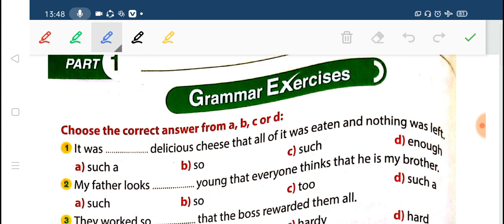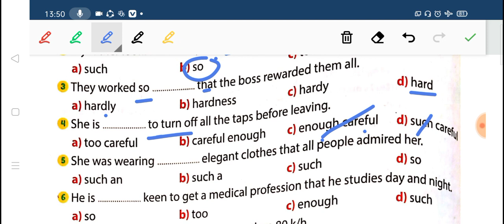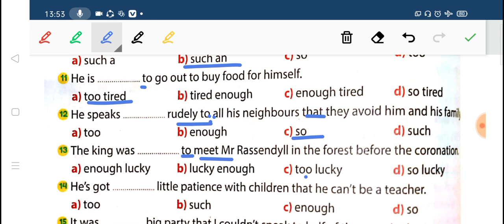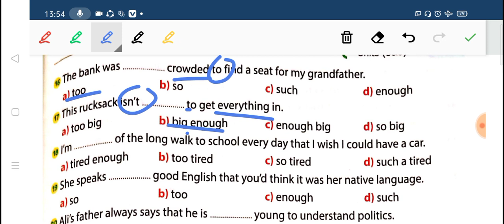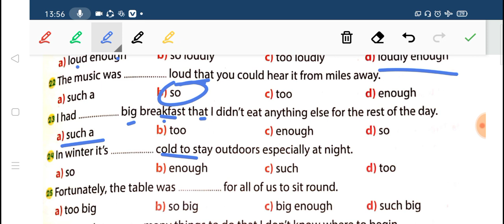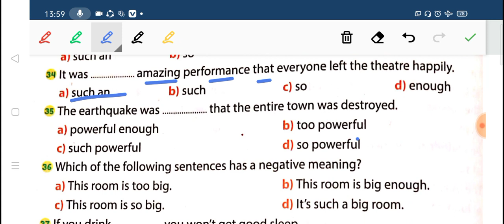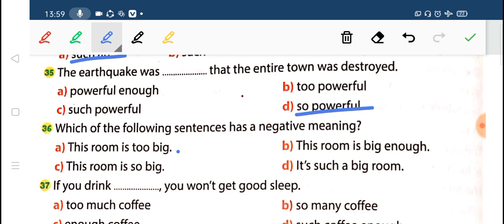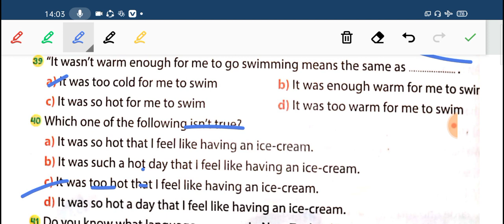حل جمل القواعد كتاب Gem final revision (unit 5)